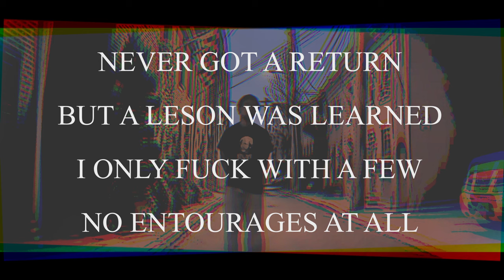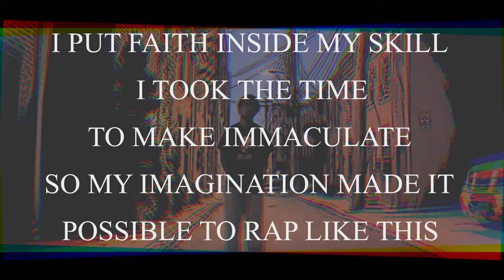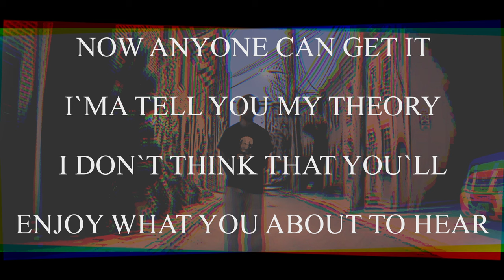K.A.A.N - Chill Bill (Remix) Lyrics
K.A.A.N - Chill Bill (Remix)

I'm just a fan who wanted to make a lyric video. All credit to K.A.A.N.